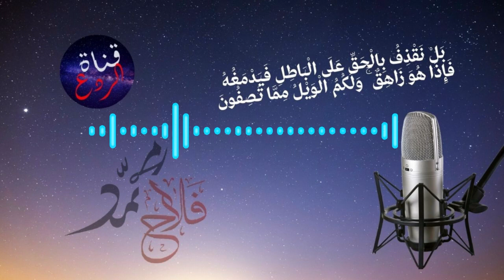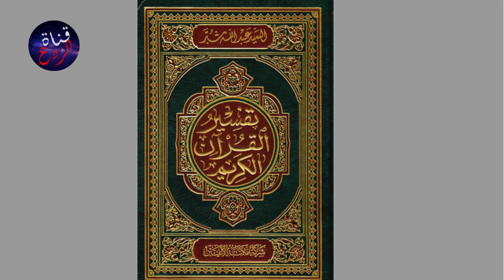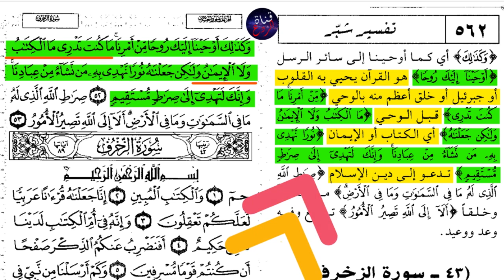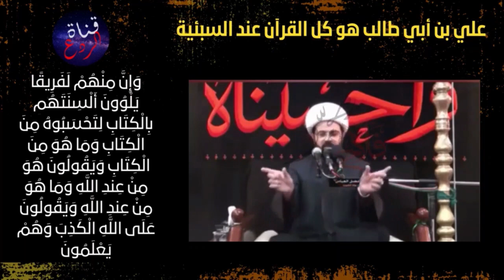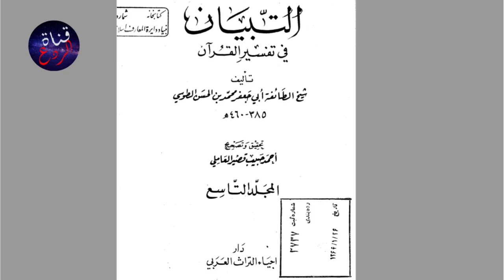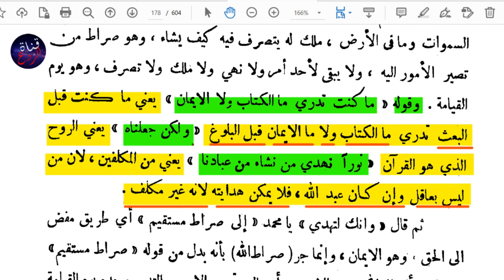تخبط علماء الشيعة النبي وعلي كانا يقرآن القرآن ويَعْلَمانه قبل نزوله